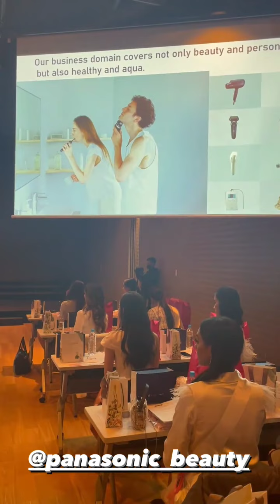HARI PERTAMA KARANTINA MISS INTERNATIONAL 1 DESEMBER 2022 SEMOGA CINDY BISA RAIH CROWN UTAMA